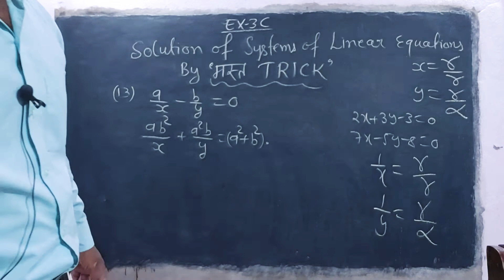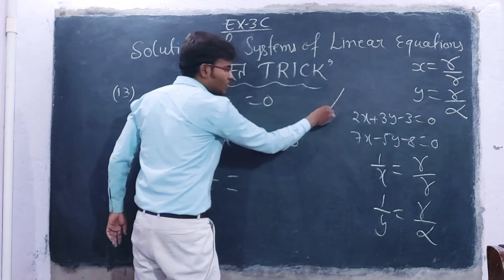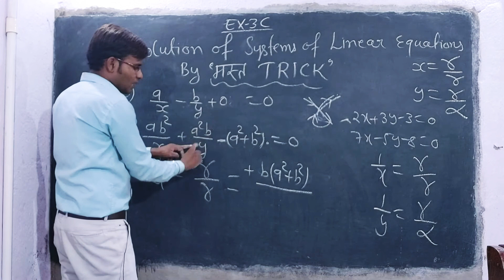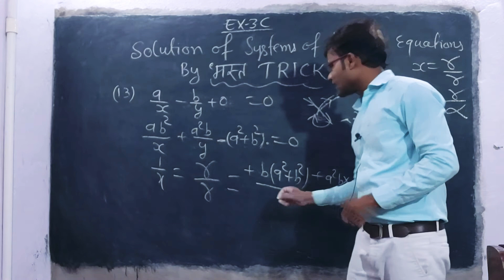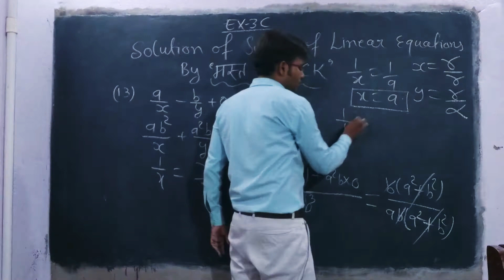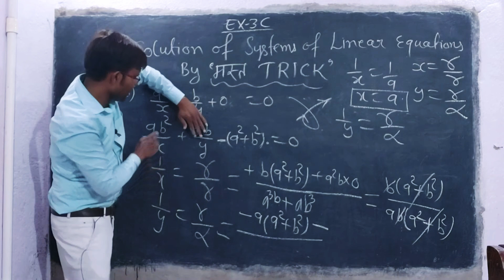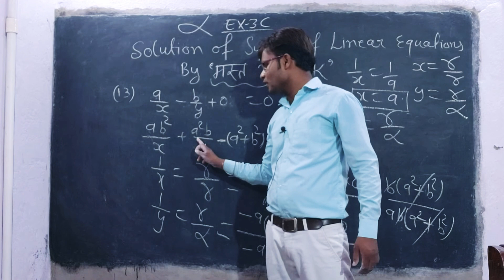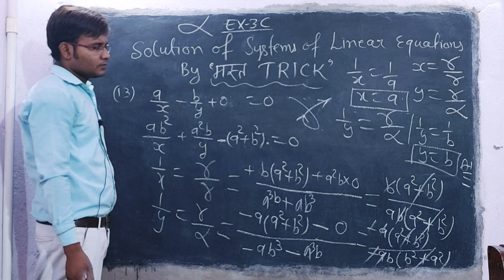#30 Class 10th Mast Trick To Solving Linear Equation In Two Variables|| RS Aggarwal Ex-3C Q-13